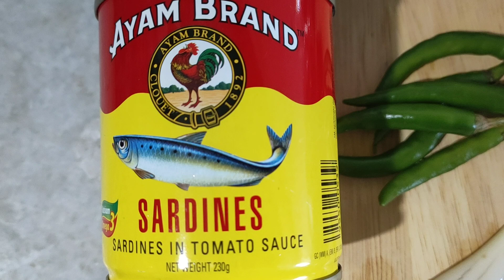sardin masak lemak cili api